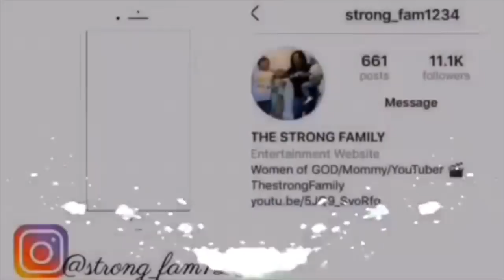MOVING INTO OUR DREAM HOME